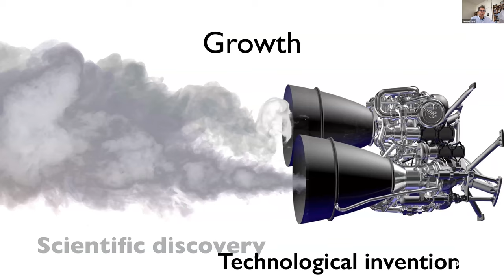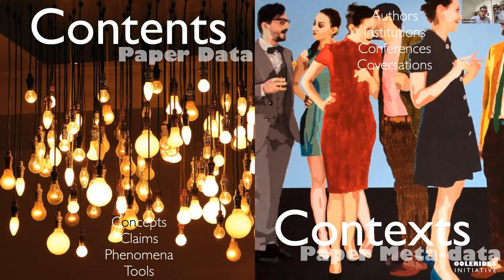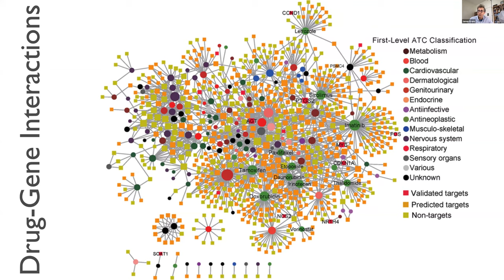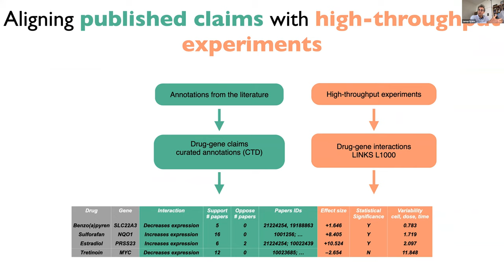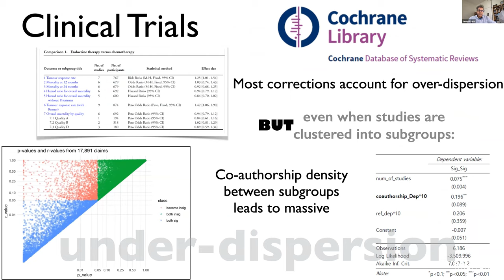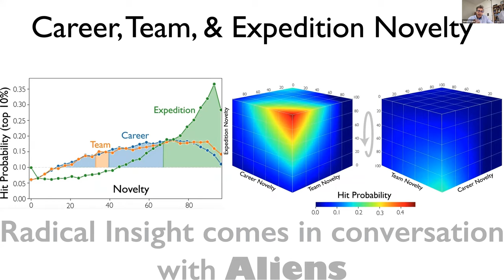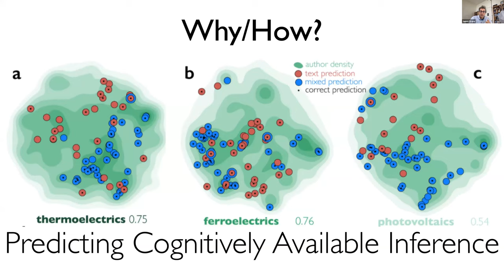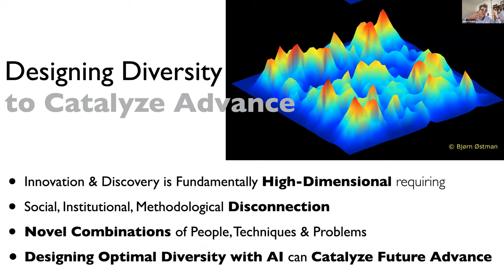Creating New Insights | James Evans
This video presentation was recorded during our Value of Science: Data, Products & Use Conference which was intended to advance understanding of the value of data by showcasing new data, products and use resulting from recent data investments. The speakers, who are experts from social science and computer science, will discuss how new ways of connecting and linking data can advance the empirical basis of our understanding of the value of science. The results of the workshop will be highlighted in a series of scientific papers in the Harvard Data Science Review to both inform a future research agenda and other public data investments.